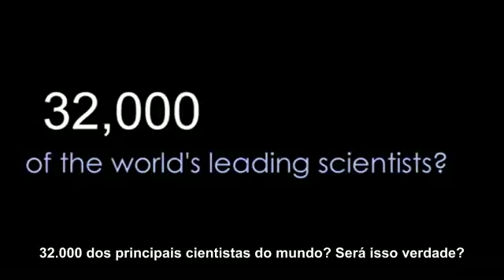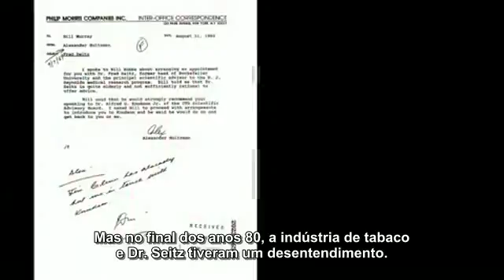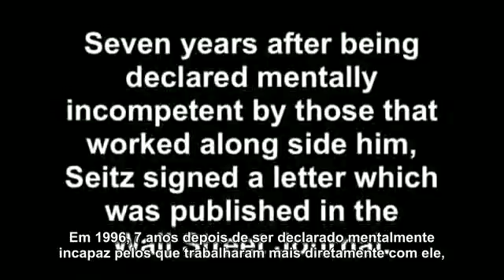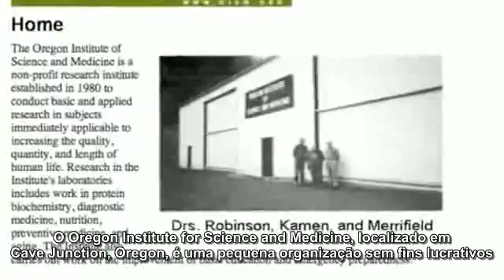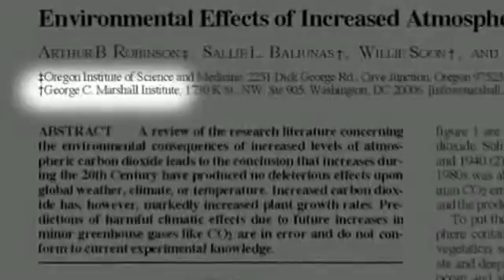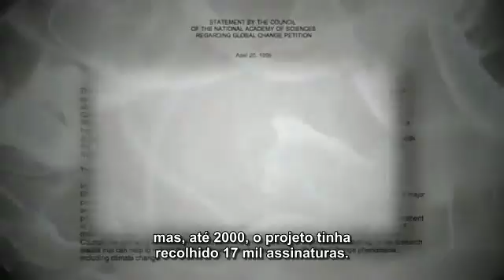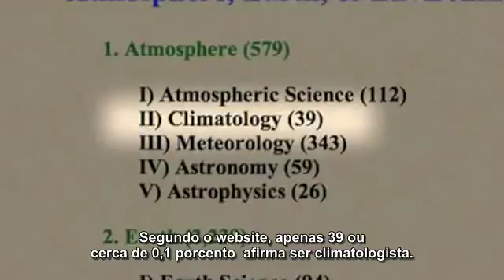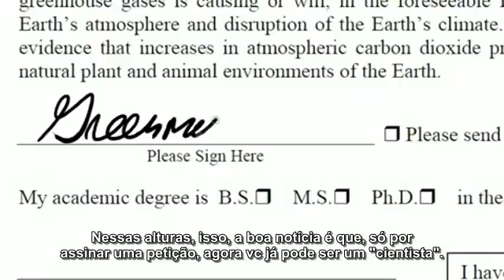02- Trinta e dois mil cientistas? É mesmo? (Leg. Pt)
32 mil cientistas assinaram uma petição contra o Aquecimento Global?
É verdade isso?
Bem... não é verdade.
Nunca houve assinatura de 32 mil cientistas... Isso é mais um "golpe" dos que QUEREM negar as Mudanças Climáticas ou como o Dr. David Suzuki chama: o Caos Climático.

Nesse vídeo o pesquisador Peter Sinclair conta a estória de onde e como foi criada essa MENTIRA de que tem 32 mil cientistas contra a ideia do Aquecimento Global.

Muita gente boa, séria e bem intencionada caiu nessa MENTIRA.
Pra dar um exemplo no Brasil.
O professor da USP, Ricardo Augusto Felício, numa entrevista a um programa de TV, ingenuamente cita a "petição" de 32 mil cientistas.
Se ele estivesse MELHOR informado saberia que essa "Petição" que existe contem assinaturas falsas, foi um "esquema" mentiroso bem montado e pago pelos interesses enormes por trás da Negação da Mudança Climática Antropogênica"

Na marca de 1 min 50 segundos ele afirma:
..."mas lá fora os grupos céticos do Aquecimento Global são muito grandes... o "Petition Project" tem mais de 31 mil assinaturas, de meteorologistas, oceanógrafos, climatologistas, geógrafos, mostrando... "
Sempre que vc ouvir alguém falar dos "32 mil cientistas", envie um link DESTE vídeo do Peter Sinclair, onde ele desmascara essa estória.